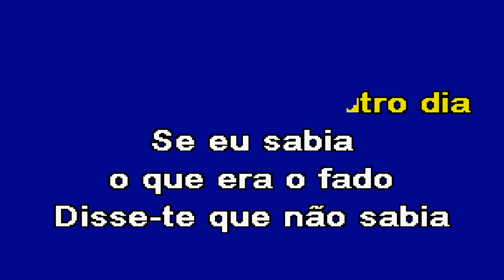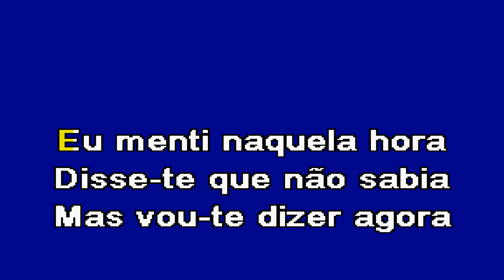TUDO ISTO É FADO Bandalusa Karaoke